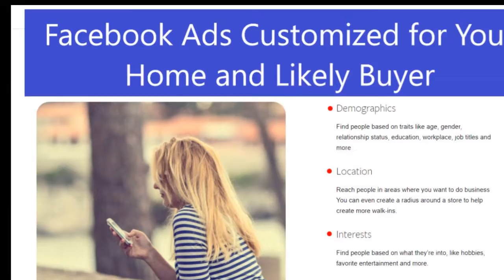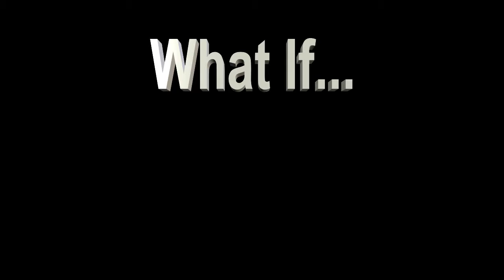What If...Your Realtor....Marketed Your Home... RELENTLESSLY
What If...Your Realtor. Marketed Your Home... RELENTLESSLY...Contact Kathy Blakey, Century 21 Gold Key Realty